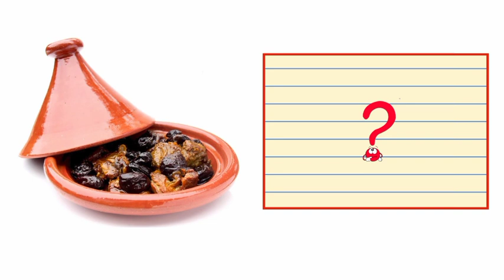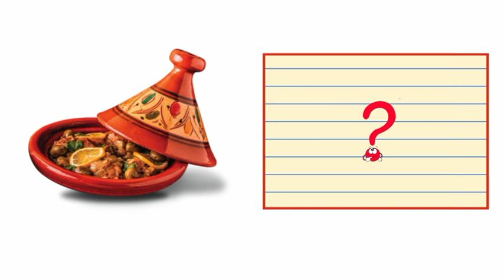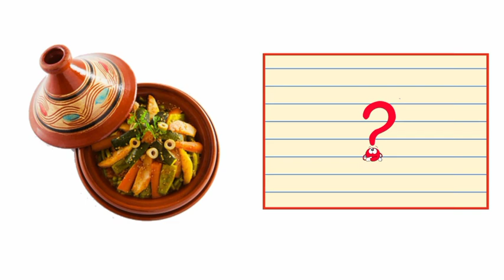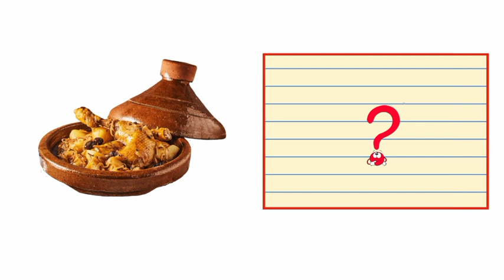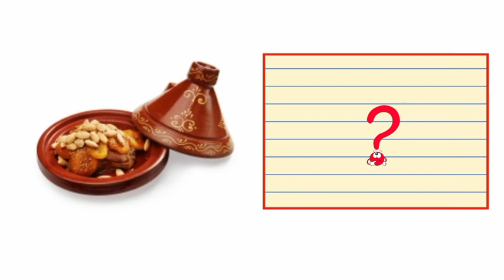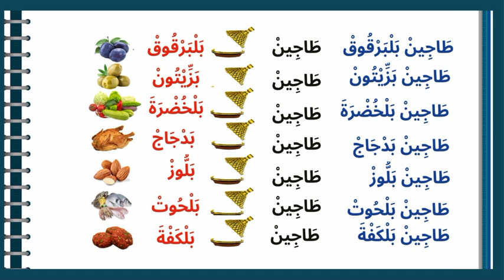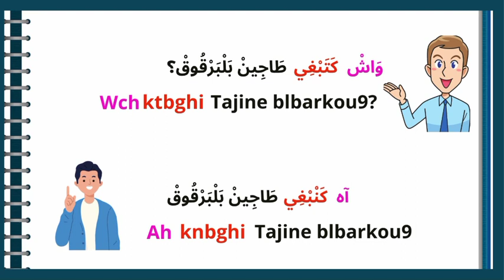Most Common Morocco Arabic (Darija) Phrases/Darija lessons with Assia - Cuisine like don't like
Moroccan food I like I don't like
Hello Friends around the world 🤗my name is Assia. I was born in Saudi Arabia 🇸🇦 Raised in Morocco lived in the USA and live in Turkey. I love learning languages, culture, and traveling because I believe that these three are connected you can’t learn a language without the culture and without the curiosity to travel or to want to discover this country.

In my Channel, I teach Moroccan Arabic dialect, and I share travel & culture Vlogs. Also Friends my Channel will not have only Moroccan Arabic but will be dedicated to languages, so it will be more languages, tips, and hacks to learn.

I present Moroccan Arabic lessons to help you Master this Dialect that many learners found the hardest to learn, by presenting  Free videos in YouTube that explain the dialect in easy and fun way.

Whatever is your reason to learn Moroccan Arabic, with my lessons you will find it easy to speak to people and understand what they say. Almost all learners want to travel to Morocco or have a Moroccan lover or friend and that’s amazing because with the lessons and the practice you will get fast results.

I invite all languages and traveler lovers to my Channel

Services:

- If you want to learn more Standard Arabic I give private online classes for individuals or groups
- Paid private writing/ pronunciation also grammar correction.
- If you don’t know a language you need the translation that’s why I am here to help you by presenting paid translation services in Darija/ Standard Arabic/ French/ English.
- Text/letter/ Resume translation means documentation
- Audio files translation
- Video translation subtitles or the voice translation